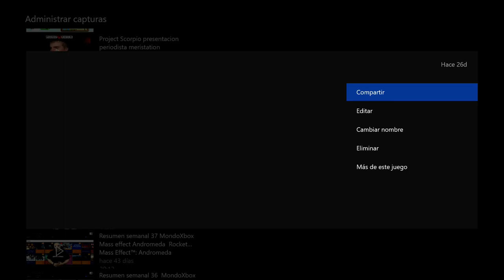MondoRemix #04 | Vuestros vídeos curiosos y demostraciones de poder.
Cuarta parte de este MondoRemix, y como siempre agradeceros vuestro inmenso aporte a todos los participantes